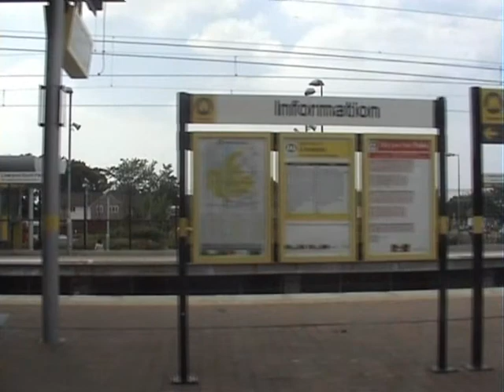Approaching Liverpool by train Part 1 - 3rd June 2010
Looking forward to a great day out in Liverpool. Great place to visit. Passing lots of interesting places and great views on the way. Hope you enjoy this film.